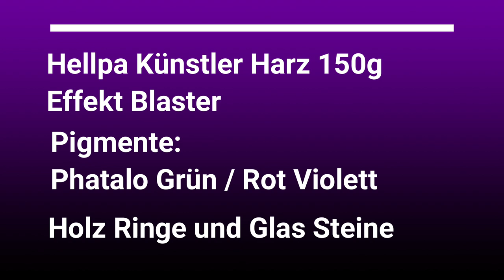Resin Art (Hellpa05) Mit Holz Ringe und Glas Steine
Hallo zusammen, hier mal eine Idee wie man mit Harz Bilder gestalten kann. Habt viel Spaß euer Hellsing.